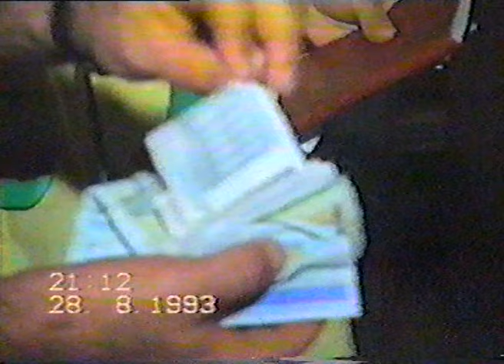05 ISPRAĆAJ U V J 28 08 1993 VELIKI ŠILJEGOVAC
Dragiša Kostić - Kole sa svojim orkestrom